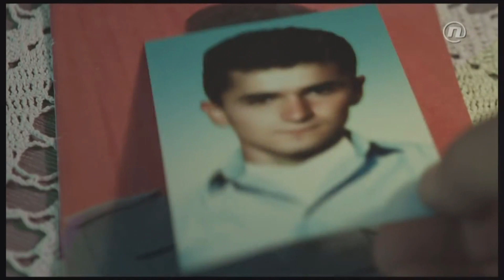SBTV - SB INFO - 7. FESTIVAL NOVIH - 17.09.2017.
Od četvrtka do nedjelje Slavonski Brod je filmski centar Hrvatske no i šire regije. Razlog je međunarodni festival dokumentarnog filma. Festival Novih u svom 7. izdanju.

SB INFO | SUB-NED| 20:00 i 22:00